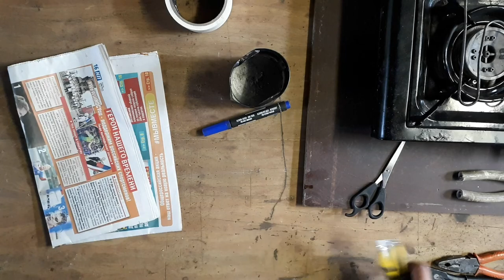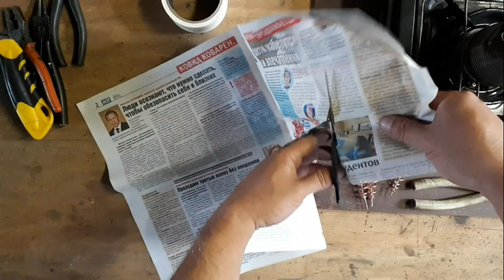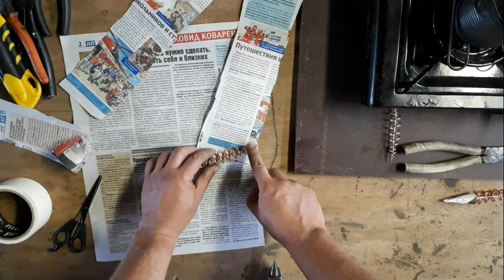Проще не придумать! Фидерная кормушка за 10 минут работы!!!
Предлагаю вашему вниманию свой вариант изготовления фидерных кормушек, которые я назвал "ПУЛЯ", без лишних форм и затрат!!! Очень простой и быстрый способ- при желании который осилит любой!!!